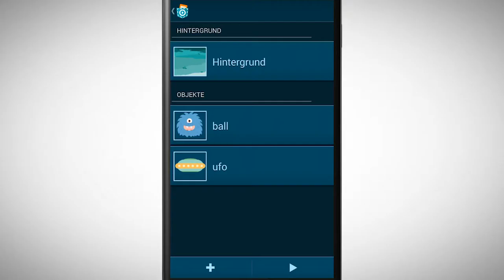[PCMOOC] 3.7 Aufgabe: Halte den Alien auf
Schaue dir das Video an und probiere eine eigene Version des Spieles "Halte den Alien auf" zu programmieren